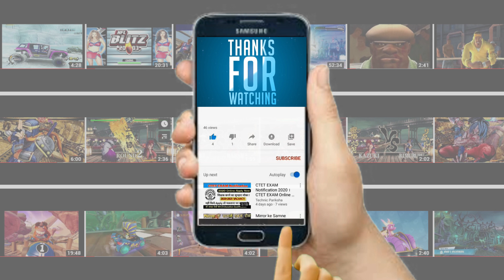ENMU vs KYOJURO (Very Hard) Demon Slayer: Kimetsu no Yaiba –The Hinokami Chronicles - PC JPVoice